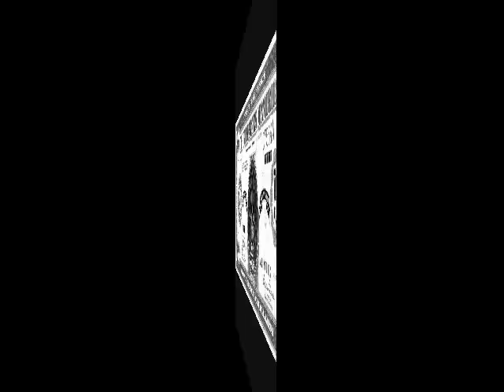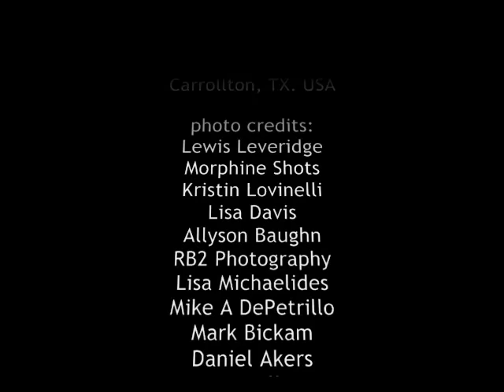In God We Trust Lyric Video 9 11 15